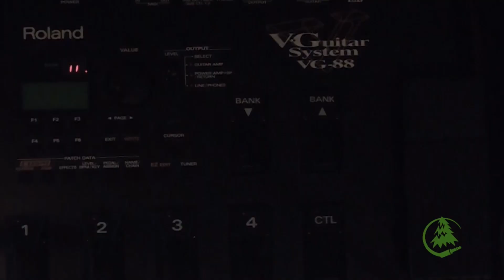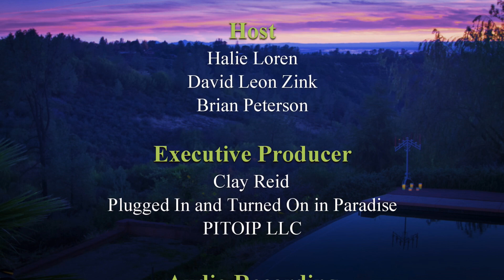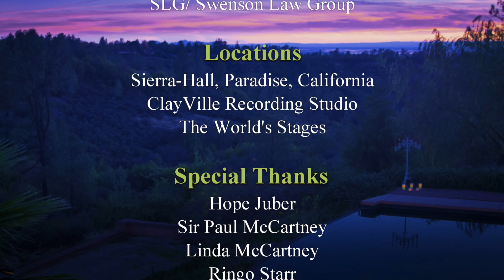Laurence Juber - Paradise Music Hour - 30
Laurence Juber, "LJ" to his friends... was the lead guitarist for Paul McCartney and Wings.  With a career spanning five decades as a sought-after studio musician in London, New York, Los Angeles, and beyond, Juber’s playing can be heard on numerous films, television shows, and pop hits.  His first studio assignment was working under legendary producer George Martin.  He’s laid down tracks for Paul, George and Ringo, Cleo Laine, Carly Simon, Dan Hicks & The Hot Licks, Barry Manilow, Belinda Carlisle, and Seal; TV shows such as Home Improvement; and sound tracks for films such as The Spy Who Loved Me, Dirty Dancing, Good Will Hunting, Pocahontas, and much more.

Juber is known around the world as a master of acoustic fingerstyle guitar.  With 23 solo acoustic instrumental albums under his belt, he was voted “Guitarist of the Year” by readers of Fingerstyle Guitar Magazine, and Acoustic Guitar Magazine readers chose him as one of the top acoustic players of all time.  Martin Guitars collaborated with him on a custom signature Laurence Juber model.  Pete Townsend calls him “A master.”

In this pilot episode we feature Juber’s extraordinary solo guitar work, hear stories about his Wings career, and listen in on the tale of one of Hollywood’s most extraordinary love stories – his marriage to Hope.